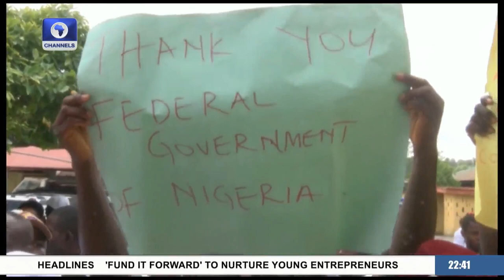Ekiti Communities At Loggerheads Over Federal College Of Education Siting